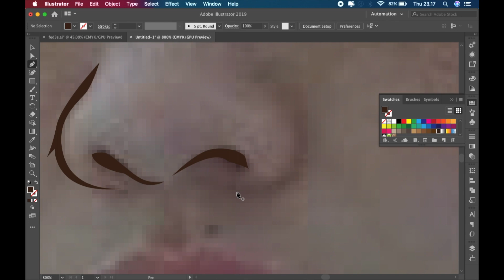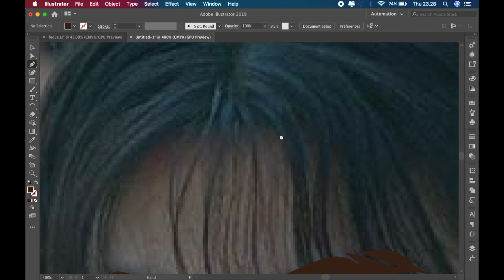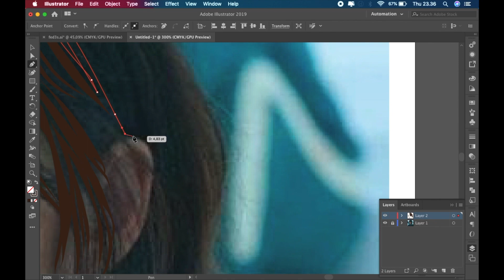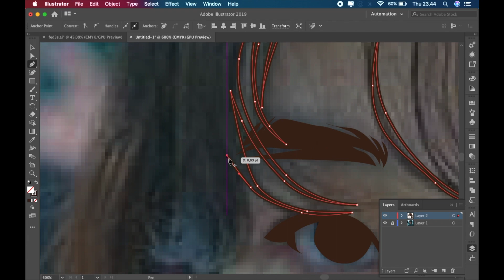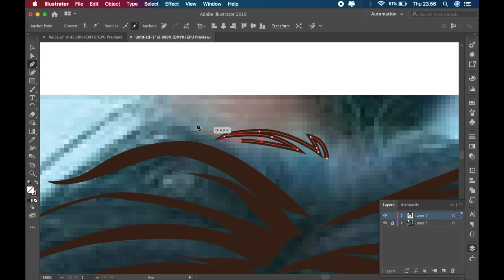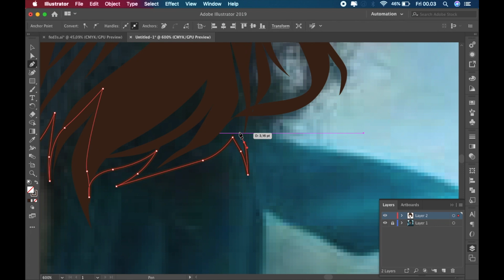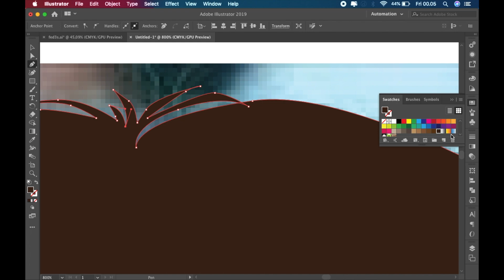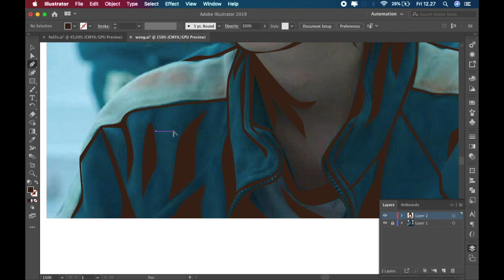squid game learn adobe illustrator speed art